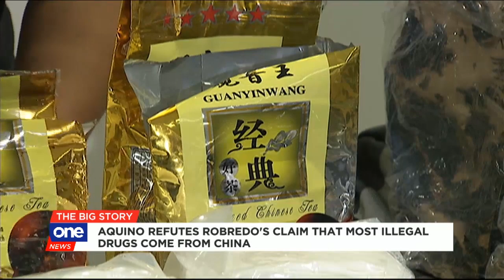PDEA refutes Robredo's claim that China is source of most illegal drugs in PH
It's not the first time that the country's top anti-narcotics officer disagreed with Vice Pres. Robredo. This time, it's with her claim that most of the supply of illegal drugs in the Philippines come from China.